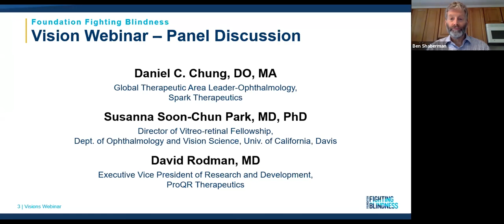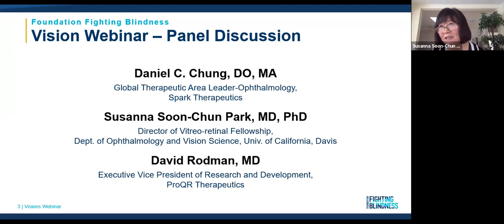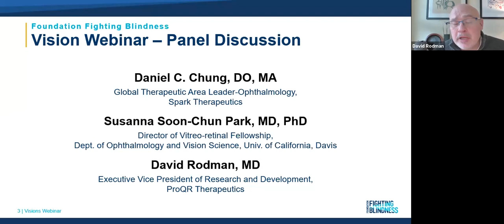Vision Webinar - Panel Discussion - March 28, 2020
Ben Shaberman, Senior Director of Science Outreach and Community Engagement, Foundation Fighting Blindness
Daniel C. Chung, DO, MA, Global Therapeutic Area Leader-Ophthalmology, Spark Therapeutics
Susanna Soon-Chun Park, MD, PhD, Director of Vitreo-retinal Fellowship, Dept. of Ophthalmology and Vision Science, Univ. of California, Davis
David Rodman, MD, Executive Vice President of Research and Development, ProQR Therapeutics